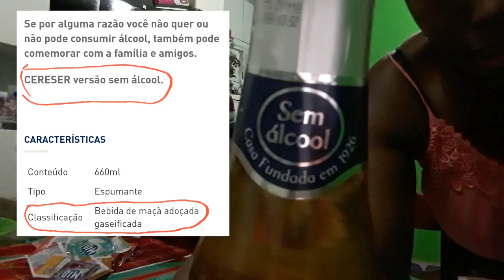COMPRAS DE SUPERMERCADO🛍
Nesse vídeo fomos ao SUPERMERCADO fazer compras para completar a despensa.
COMPRAS PARA O FINAL DE MÊS
COMPRAS DA SEMANA

🔸E agora estamos com grupo no whats App( https://

Facebook_ Grazielle Gilson do Nascimento
Snap_ graziigil
Instagran_ graziigil